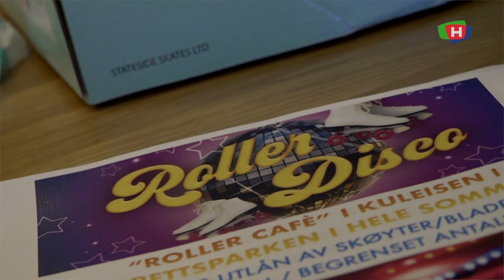210624 Arrangerer Roller disco i kuleisen